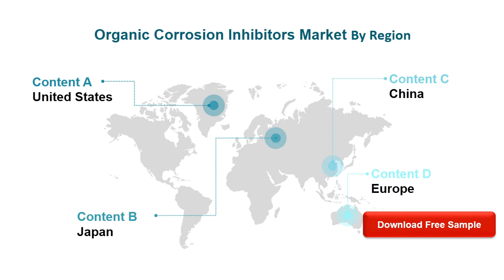Organic Corrosion Inhibitors Market Insights, Forecast to 2026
The probable scenario is expected to grow by a xx% in 2020 and the revenue will be xx in 2020 from US$ 3634.8 million in 2019. The market size of Organic Corrosion Inhibitors 3900 will reach xx in 2026, with a CAGR of xx% from 2020 to 2026.